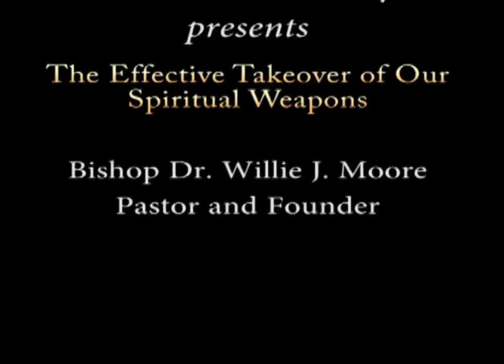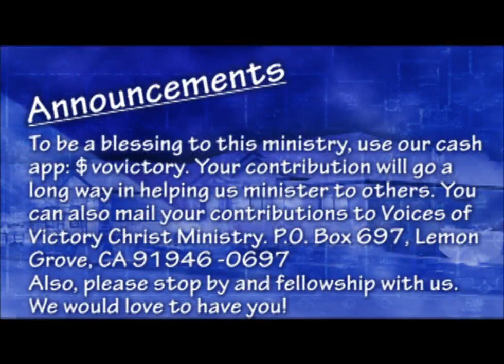The Effective Takeover of Our Spiritual Weapons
Our spiritual weapons have specific purposes and they are mighty through God for the takeover of demonic influences!